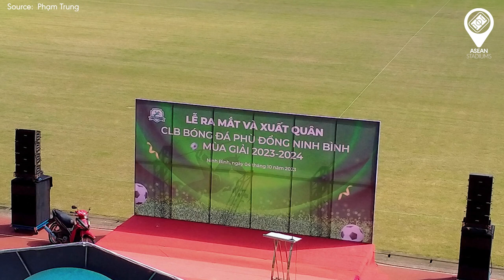NEWS #2 | BẢN TIN SVĐ ĐÔNG NAM Á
►Ủng hộ cho team:
►Nguồn/ Special thanks to:
👉NEWS | BẢN TIN SVĐ ĐÔNG NAM Á #2